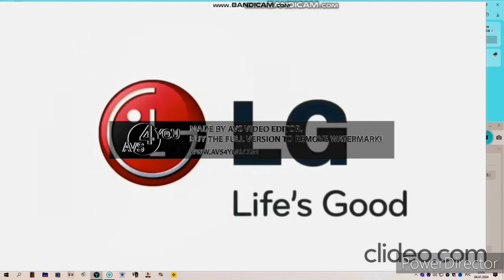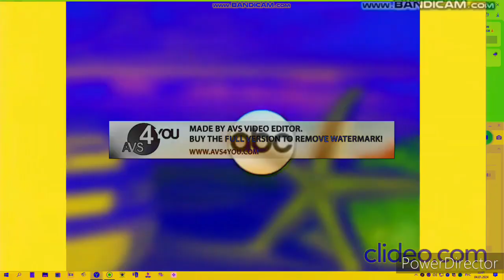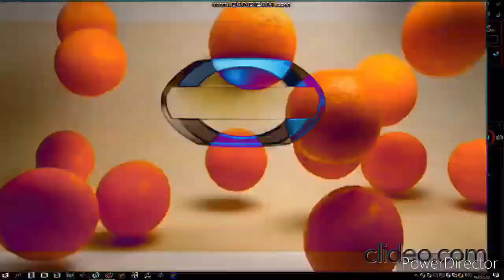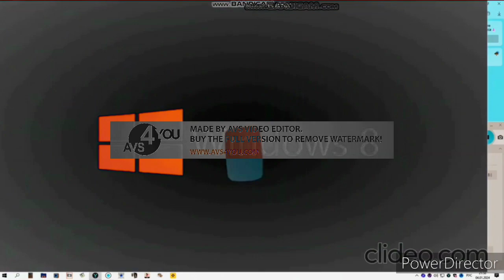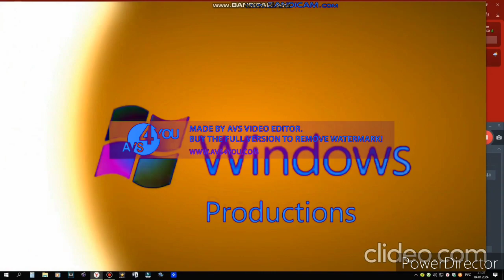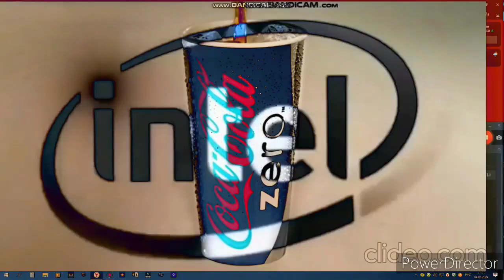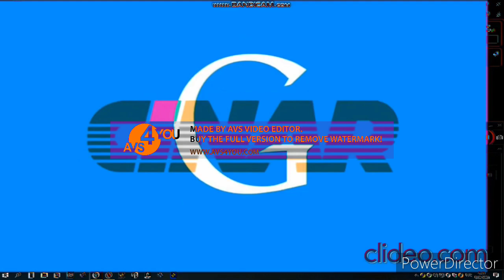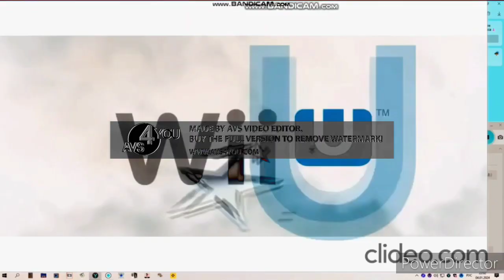Lighting best animation logos might confuse you